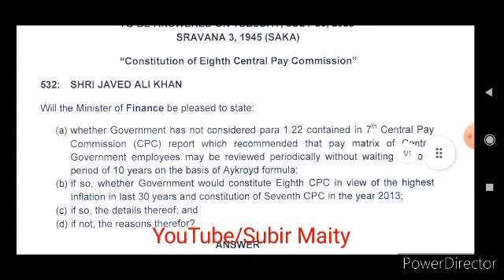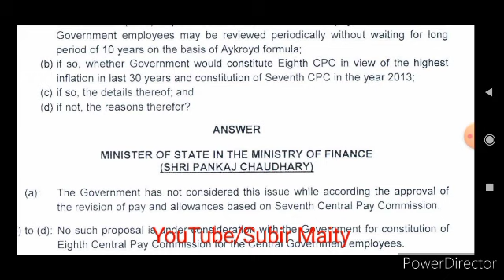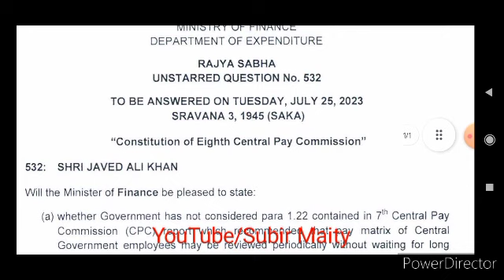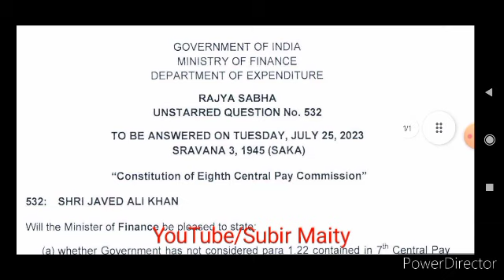8th Central Pay Commission : অষ্টম পে কমিশন নিয়ে গুরুত্বপূর্ণ আপডেট। Pay Commission update for govt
Pay Commission : পে কমিশন নিয়ে গুরুত্বপূর্ণ আপডেট। Pay Commission update for government employees